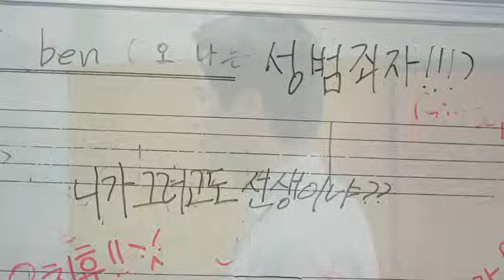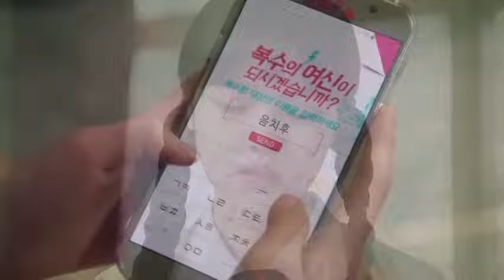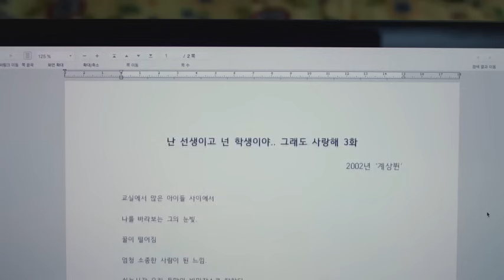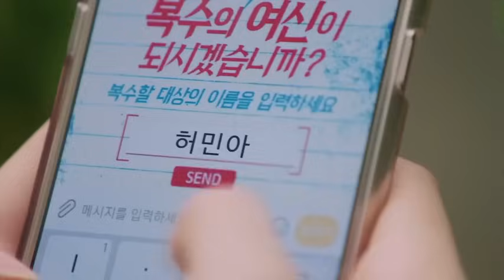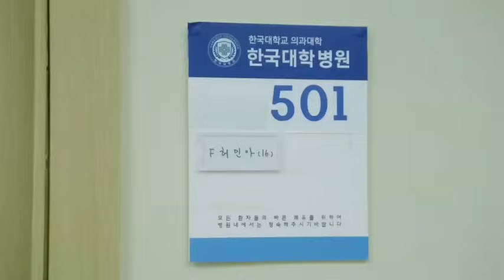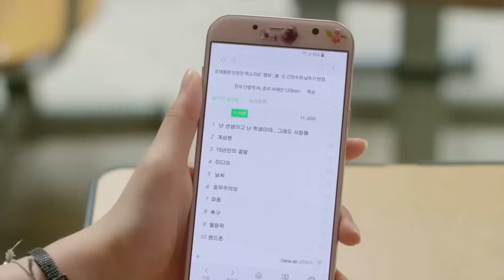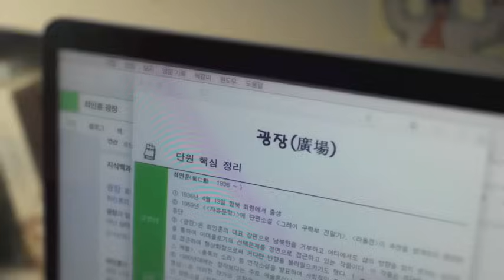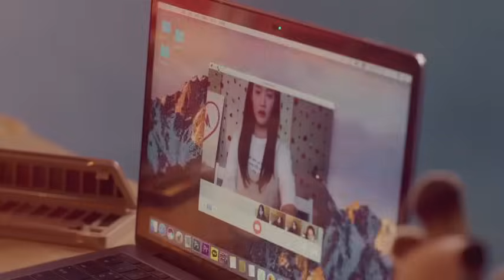Sweet Revenge ( स्वीट रिवेंज ) || Episode 09 [Season 01] Hindi Urdu Dubbed || korean drama | Kdrama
sweet revenge 2 ep 1 hindi dubbed all episodes,
sweet revenge 2 ep 1 hindi dubbed full episode,
sweet revenge 2 ep 6 hindi dubbed full episode,
sweet revenge korean drama in hindi dubbed season 2,
korean drama sweet revenge 2 ep 6 in hindi dubbed,
sweet revenge 2 ep 32 hindi dubbed last episode,
sweet revenge 2 ep last hindi dubbed,
sweet revenge 2 ep 33 hindi dubbed last episode,
sweet revenge ep last hindi dubbed,
sweet revenge 2 hindi dubbed last episode,
sweet revenge 2 in hindi last episode,
sweet revenge 2 episode 32 in hindi language,
sweet revenge 2 ep 34 hindi dubbed last episode,
sweet revenge 2 ep 9 hindi dubbed last episode,
sweet revenge season 2 last episode in hindi,
sweet revenge last ep hindi dubbed

Kdrama,
Kdrama in hindi,
Kdrama in hindi urdu,
Korean drama,
Korean drama in hindi,
Korean drama in hindi urdu dubbed,
Cdrama,
Cdrama in hindi,
Cdrama in hindi urdu dubbed,
Chinese drama,
Chinese drama in hindi,
Chinese drama in hindi urdu dubbed,
Drama in hindi dubbed,
Drama in hindi urdu dubbed,
Fantasy drama in hindi urdu,
Romantic drama in hindi urdu,
Comedy drama in hindi urdu,
My girlfriend is an alien,
Office romance drama,
korean business man drama series,
korean drama series ,
Play flix drama,

xiao zhan,
xiao zhan drama,
xiao zhan kissing scene,

This video not any violates our spam, deceptive practices and scams.